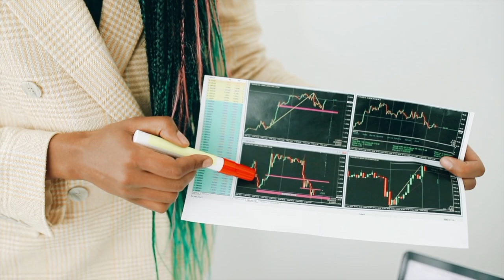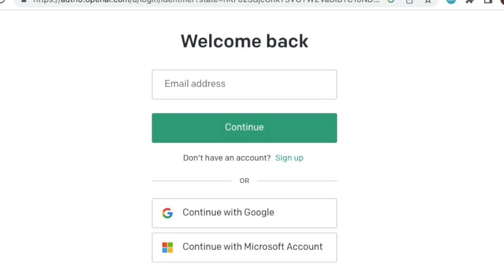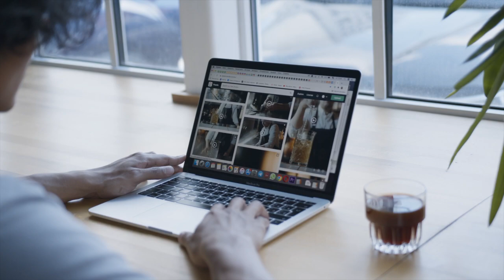利用ChatGPT在家每天轻轻松松赚 $500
OpenAI推出的ChatGPT人工智能大受欢迎，连以色列的总统艾萨克·赫尔佐格也用它来帮他撰写最近演讲的开场白。我们今天在这个视频里展示您如何利用ChatGPT人工智能在家每天轻轻松松赚$500美元。千万不要错过哦！

Source: Millennials Melody